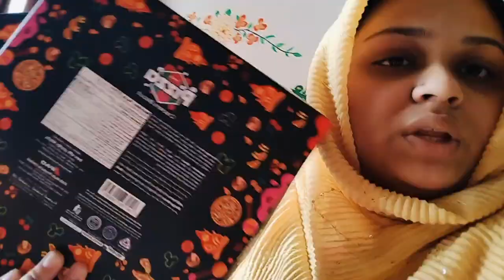আজকে জুতার বাড়ি খেতে খেতে বেচে গেলাম..পুরো ভিডিওটা না টেনে দেখতে থাকুন 😁😁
আমাদের পুরো ভিডিওটা ভালো লেগে থাকলে অবশ্যই লাইক কমেন্ট সেভ করতে ভুলবেন না ধন্যবাদ।